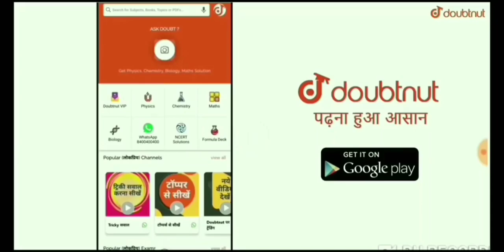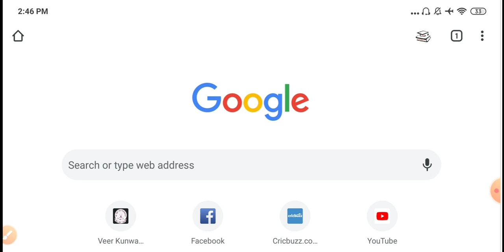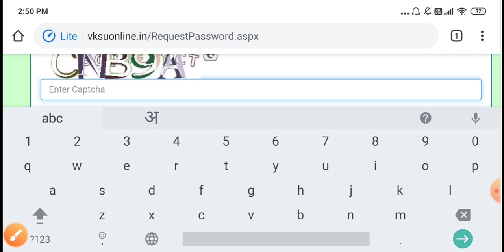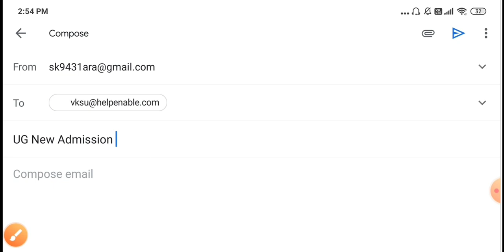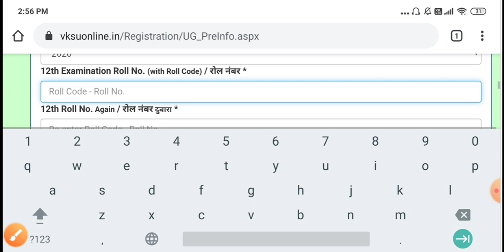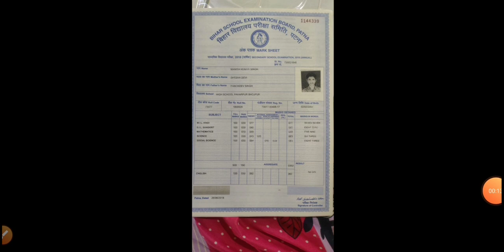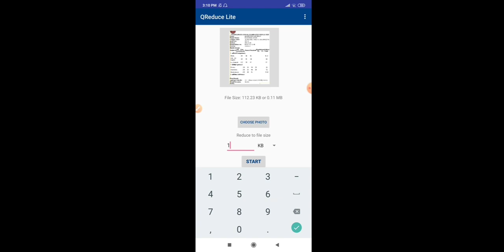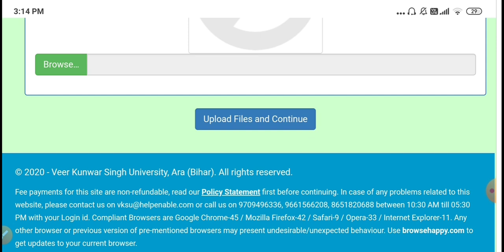vksu New Admission 2020 में Certificate ऑनलाइन अपलोड कीजिये || Username/Password भूलने पर क्या करें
V.K.S.U Telegram Group Link👇👇👇👇👇👇👇
V.K.S.U ARA ALL UPDATE
Managed By - Saurabh Sir

More Features
1) Saari important books milengi solved video solutions ke saath
2) Previous year papers, Important PDFs, Question Bank
3) Tips,Tricks & Concept Videos Topic-wise
4) Crash Course, Mock Tests, Quiz
5) India's biggest student's community
& much more